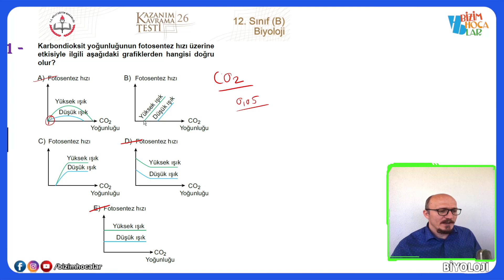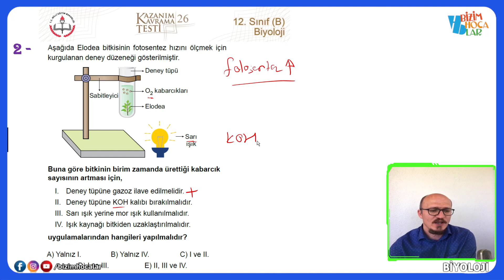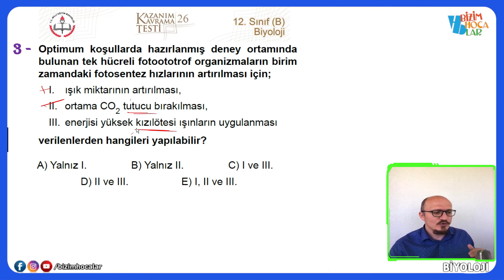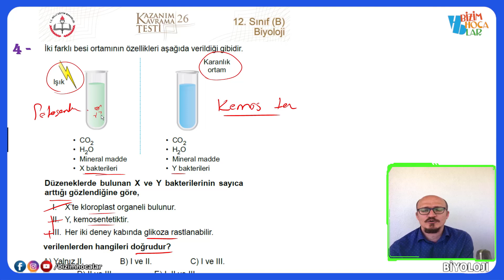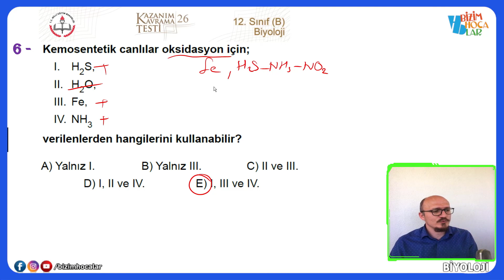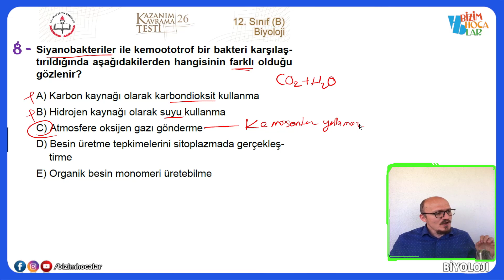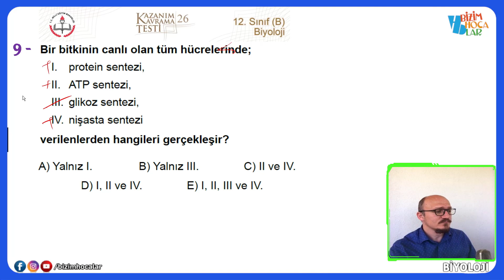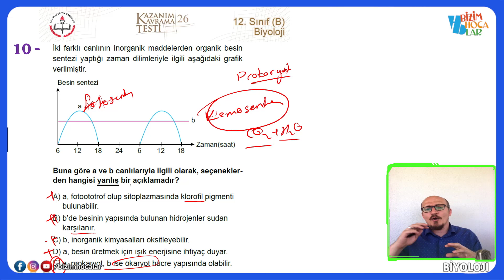Mezun Biyoloji Kazanım Testleri-26 (Fotosentez-solunum-II)